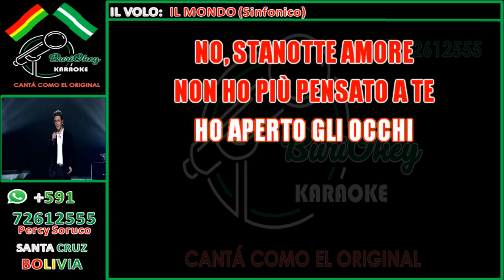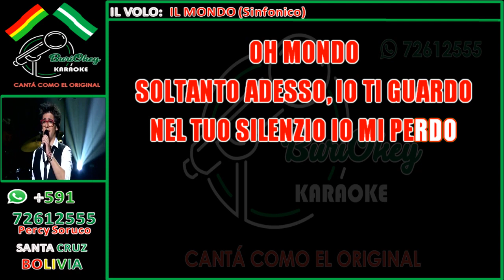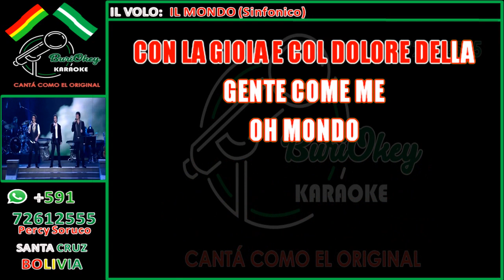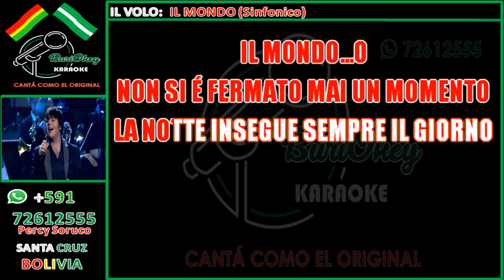KARAOKE - IL MONDO - IL VOLO - BuriOkey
Pista tomada del canal de: Marcelo Arnolfo